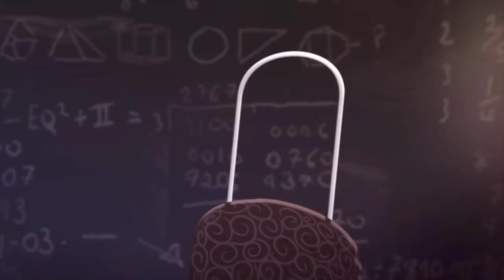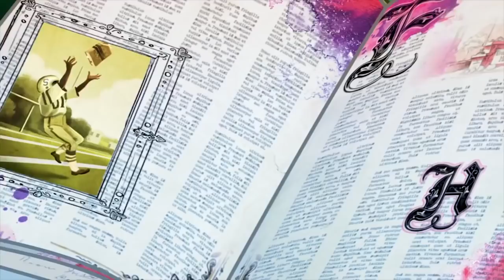Ever After High 💖Patinage sur glac ❄️Brisons la glace💖❄️Chapitre 3 Mélanger